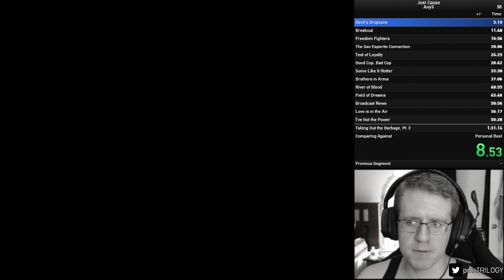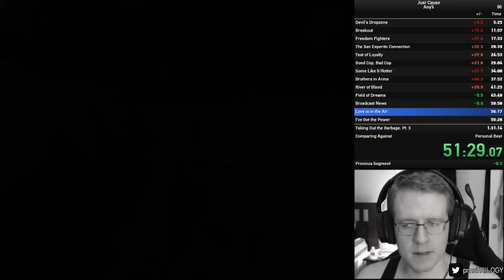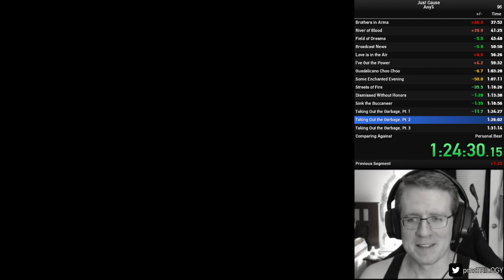Just Cause Any% - 1:29:06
A pretty good run! Some sweet lucky helicopters in Some Enchanted Evening and Dismissed Without Honors.  Also choked a fair bit on Taking Out the Garbage, Pt. 1, but still brought it out in the end. The only really new strat is trying to do a quick kill on the President at the end. So good parts and bad parts.